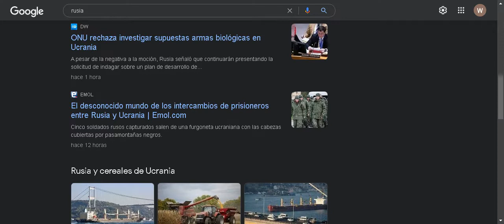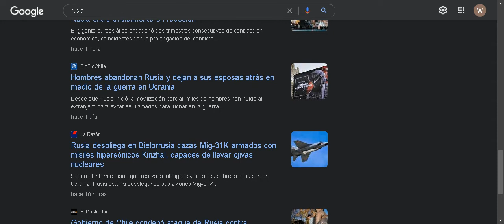Rusia -Ucrania noticias hoy 2-11-2022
Informando principales medios noticieros sobre conflicto en Ucrania